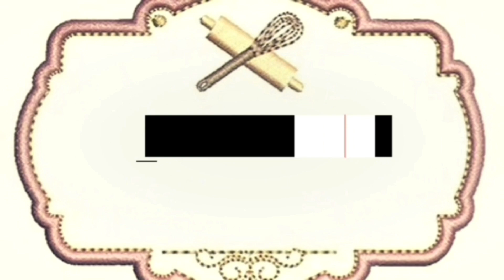HOMEMADE ICE CREAM ROLL PWEDE PANG NEGOSYO|Jerfyvlogs ex-OFW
Hello guys 3 weeks ago bago tyo nkapag upload ulit,pasensya na at mahina ang net natin at medyo busy din for the past few days..Sana hindi kayo magsawa na suportahan ang bawat isa sa atin..Thank you and please dont forget to subscribe and like my channel❤Stay safe everyone and GOD bless us always🙏😇